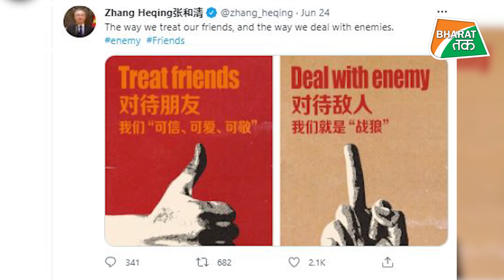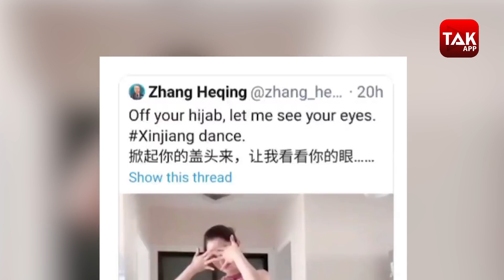China-pakistan : चीन के अधिकारी की ‘गंदी बात’ देख भड़क गये पाकिस्तानी, पहले किया था बुर्का कांड